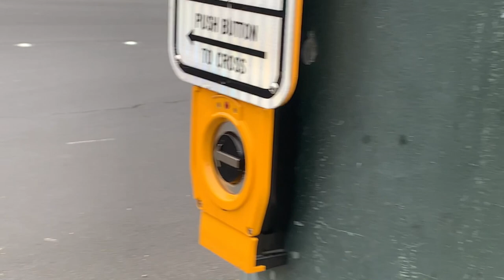Walk With Me - Episode 2: అందమైన పువ్వులు చూద్దామా?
Walking is not just healthy, it is relaxing and fun too. I am showing my neighbor hood and my place while I am walking. Let's do this.I want to get inspired by you to be fit and healthy.:)..We walk through the beautiful walking paths and also see how we cross the roads here in California, America.